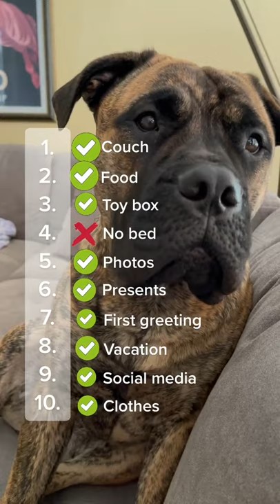THE BULLMASTIFF - BULLMASTIFF DOG | How spoiled am I?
" BULLMASTIFF "
Known for physical strength, protection instincts, courageousness and extreme family loyalty, the Bullmastiff is one of the best guard dog breeds to have. If an intruder crosses the premises, a Bullmastiff will typically use his strength to knock them over or block their path. When it comes to being in a family environment, however, the breed is very docile and makes a great household pet.